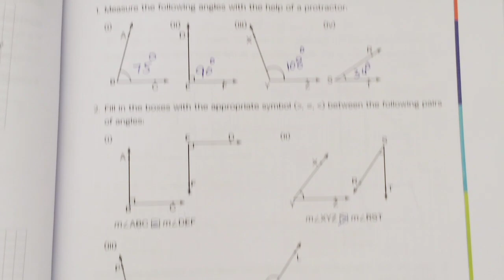Class 6 Math Exercise 10B Question 4-5 | oxford new countdown third edition | Math with Afshan